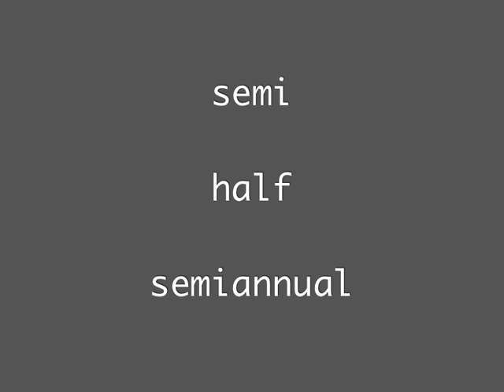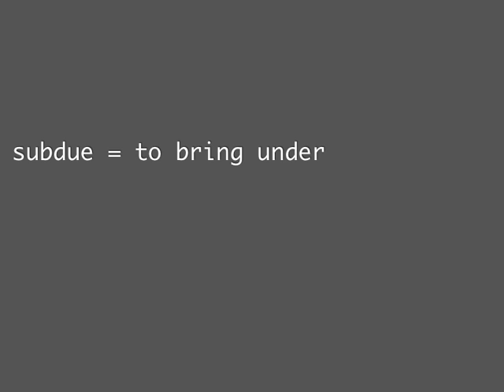Prefix 11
Our Monthly Updates. Enjoy.